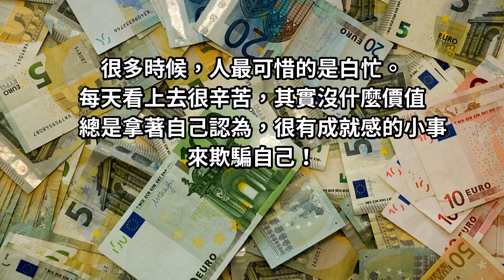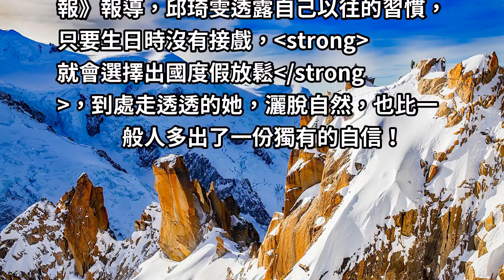知名電視劇女星每年生日「砸上萬回饋社會」：做有意義的事，生活心自在！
很多時候，人最可惜的是白忙。
每天看上去很辛苦，其實沒什麼價值
總是拿著自己認為，很有成就感的小事來欺騙自己！

多少人總是活在，
自己欺騙自己的世界裡，
到最後傷害的還是自己！